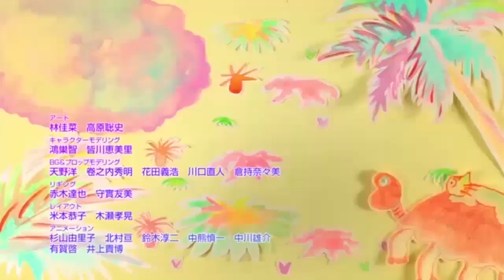Special Series ll Chi makes new friend